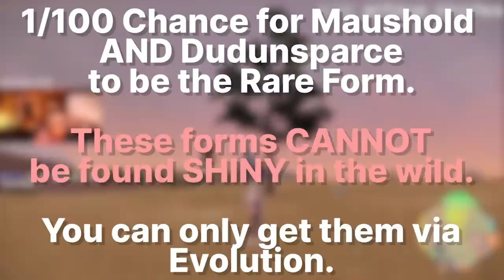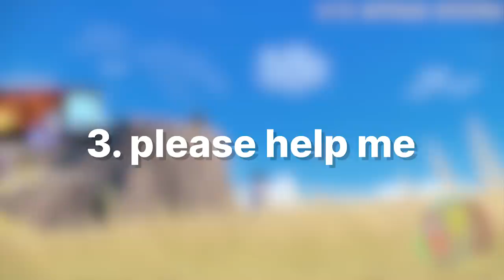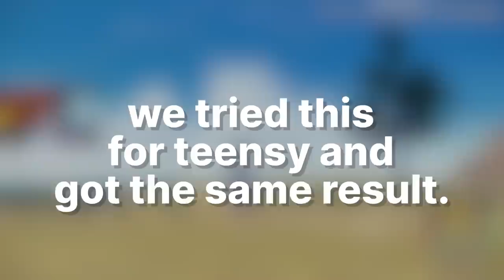How Rare Are the RAREST Shinies? BEST Odds for Antique Sinistea (Pokemon Scarlet & Violet)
this is the most work i have ever put into something since school i hate this cup